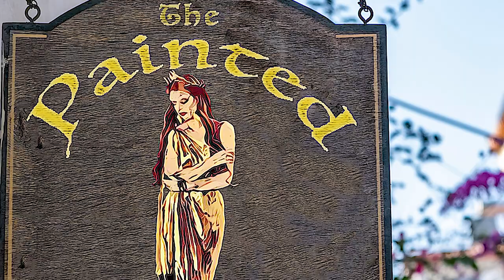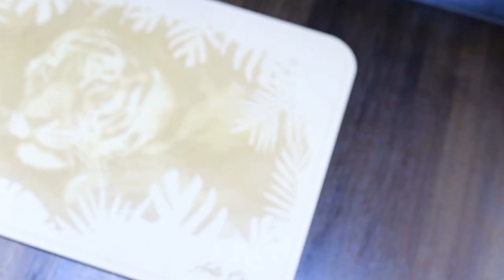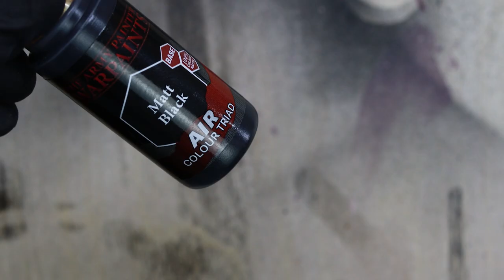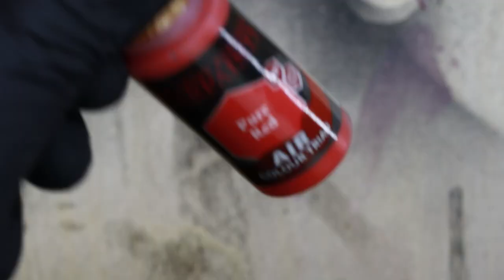Let's Paint a Dragon! Trudvang Legends, The Painted Mini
This episode will feature a short lore section on Dragons, followed by a quick look at airbrush equipment. We will then paint our dragon mini from Trudvang Legends.